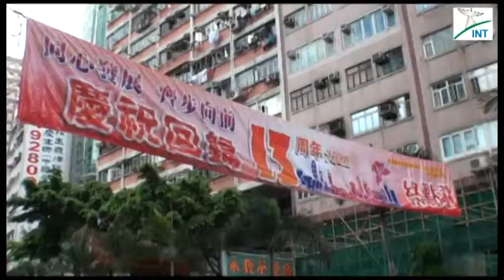2010.07.01 - 香港特區十三年 建制派巡遊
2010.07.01 - HKSAR 13th Anniversary - Parade organised by the Pan-establishment

Parade Route: Happy Valley Racecourse, Morrison Hill Road, Tin Lok Lane, Hennessy Road, Wan Chai - Southorn Playground